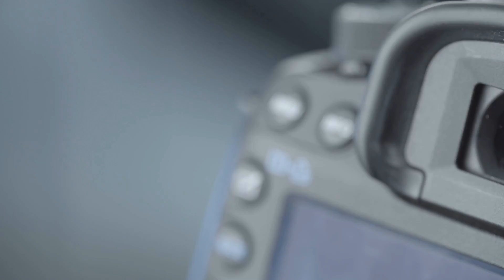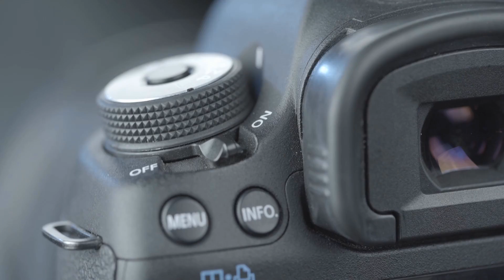Canon 5D Mark II 📸 Golden Hour - Sample Photography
Canon 5D Mark II. Discover Stunning examples of Stunning Golden Hour Photography with lens settings from Professional and Amateur Photographers.